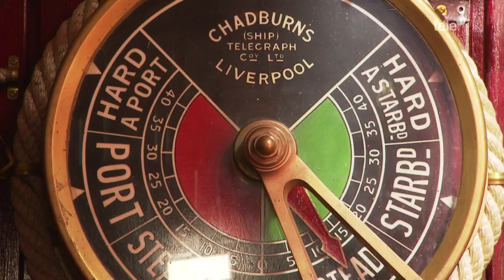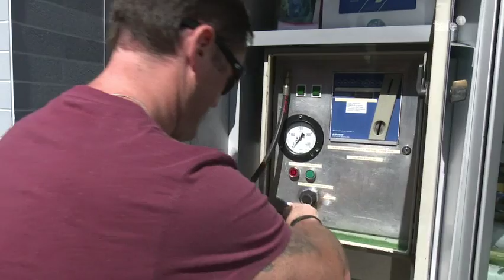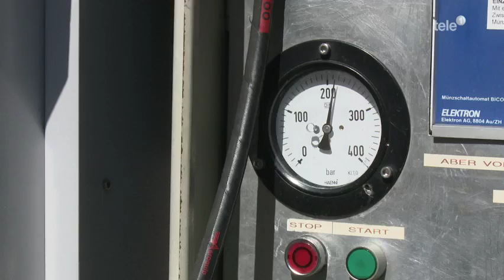unterwegs mit Tele Tel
Tauchclub Obwalden in den Medien